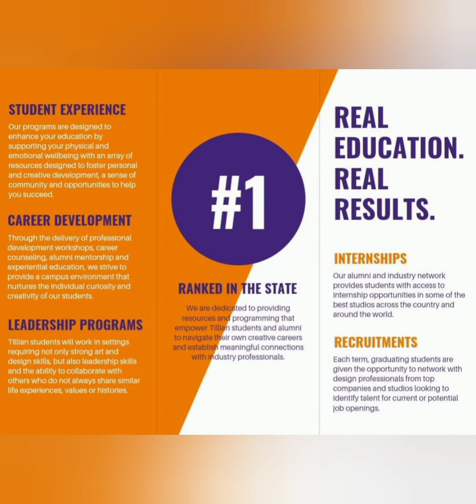Career counselling at APSAC Zhob Cantt|| علم دوستی